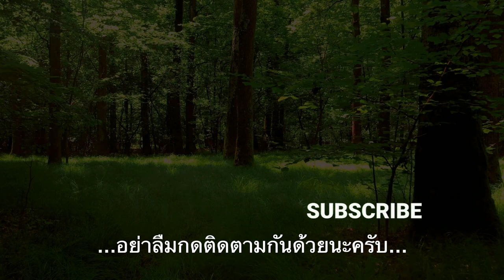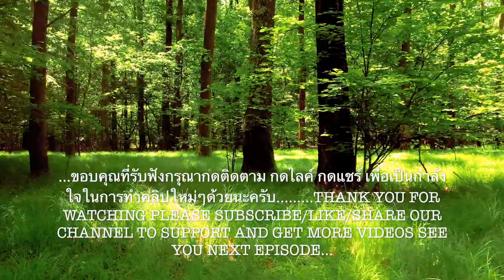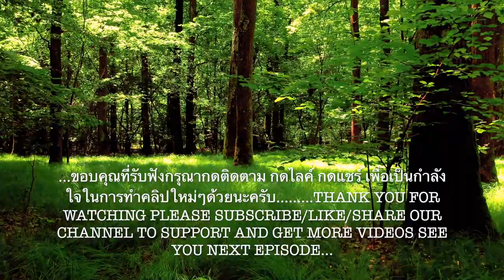เสียงป่าเขาลำเนาไพร Forest sounds Concentrate Meditation Relaxing Positive energy Deep Sleep music 6